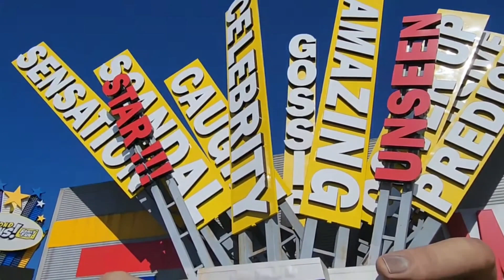Branson 2022 Part 4 (redone)...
Branson 2022 trip part 4 redone.